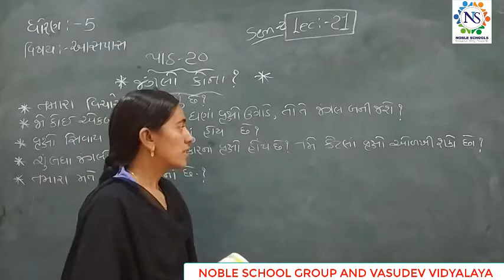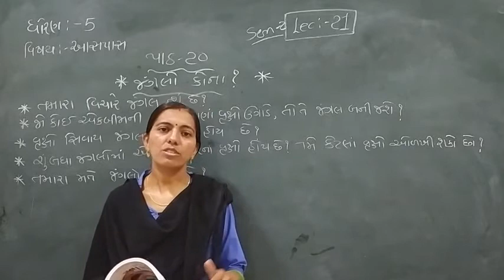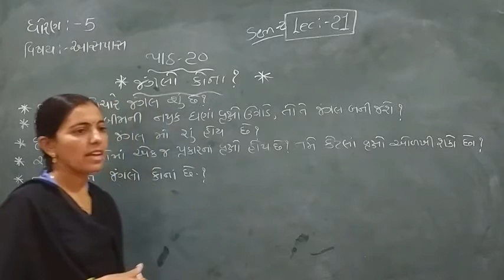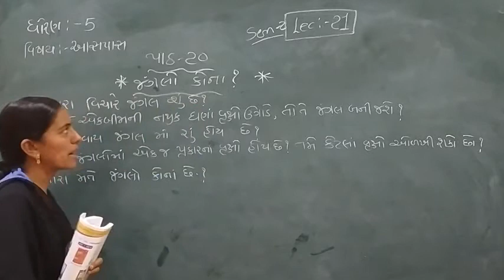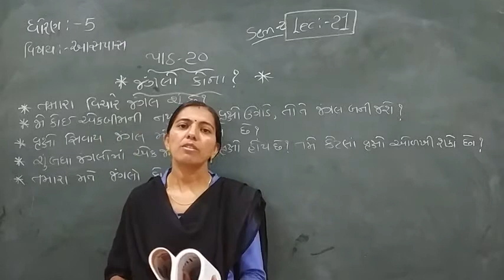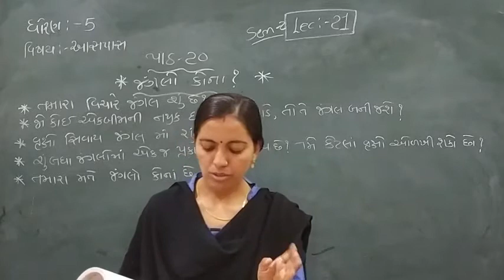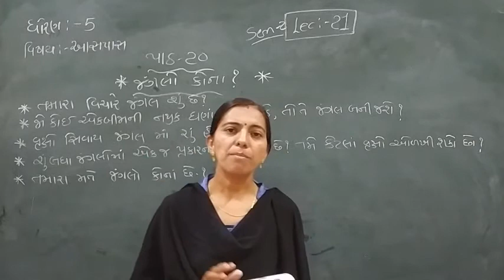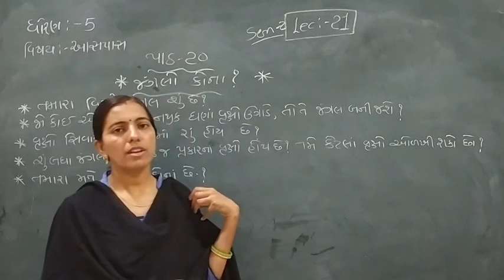Standard - 5 Aaspas Semester - 2 Lecture - 21 by Rachnaimadam